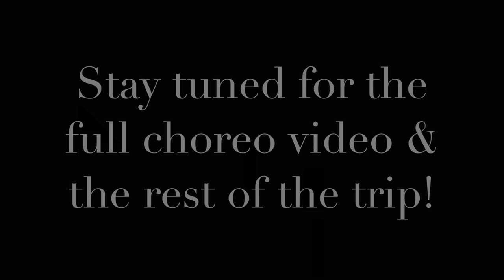SOKAFIT to South Africa Part 2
This is PART 2 as we continue our trip where we were invited to train persons in South Africa to teach SOKAFIT there. Join us on this journey.  Wait... you missed the first part? Go back to my uploads to check it out!

January 2018
FILMING: Lisa Wickham, Gabi Branch, Faith Modise & La Shaun Prescott
EDITING: La Shaun Prescott

New York: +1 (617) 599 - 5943
Trinidad: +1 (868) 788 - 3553